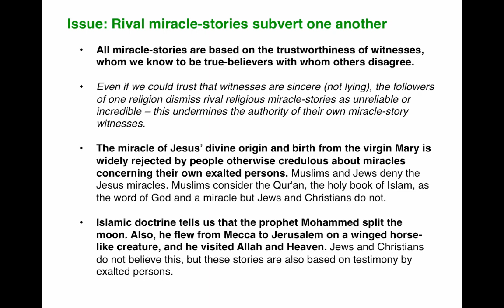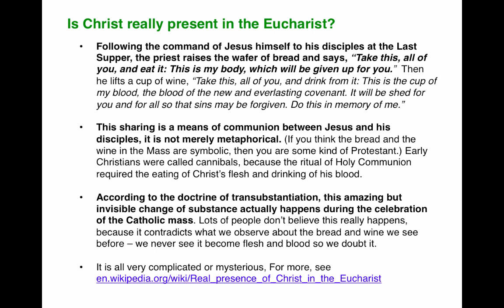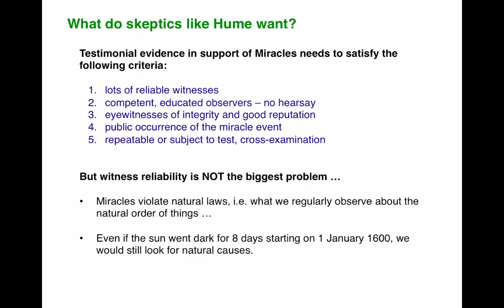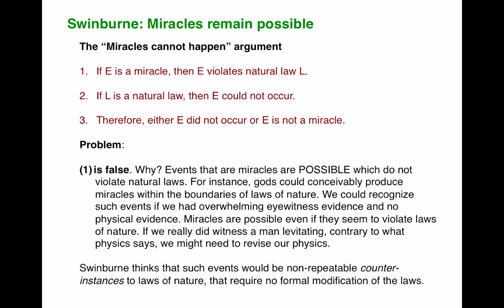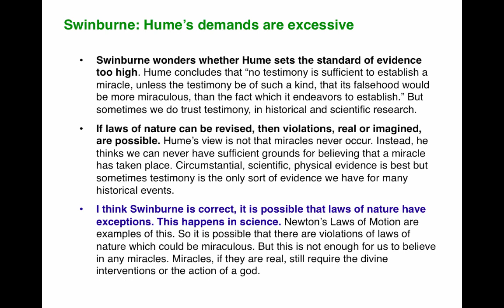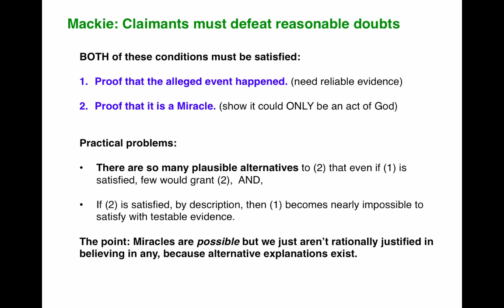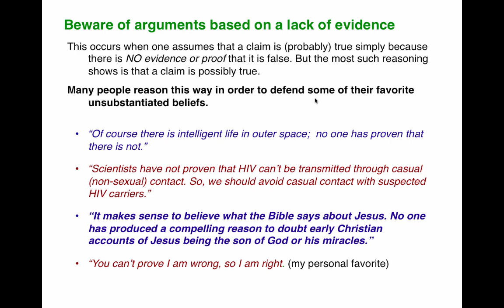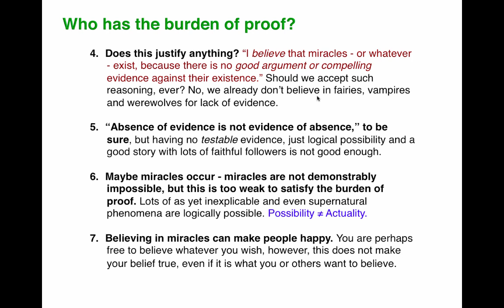Merlino: LM 3: Miracles, Part 2 of 2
LM3: This is Part 2 of 2 parts of the online/lecture slideshow with narration for Philosophy 131